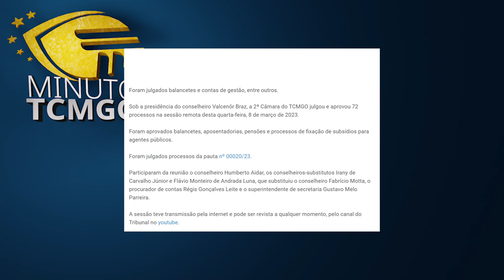Minuto TCMGO - Segunda Câmara (08/03/23)